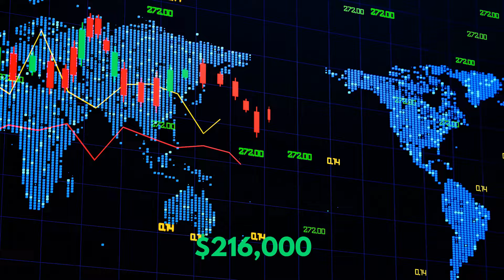How to Get Colombian Residence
Discover how to obtain Colombian residence and potentially secure citizenship in this insightful video. From exploring the allure of Colombia's economy and investment prospects to understanding the residency options and the path to citizenship, we cover everything you need to know to embark on your Colombian adventure.

00:00 Start
00:23 Benefits of Living in Colombia
1:30 Overview of Investment Opportunities
2:15 Real Estate Investment Option
2:47 Business Investment Option
3:11 Investing in a Corporation
3:25 Documents and Application Process
4:28 Path to Citizenship

Nomad Capitalist is the world's most sought-after expert on legal offshore tax planning, dual citizenship, and international asset protection. We work exclusively with seven- and eight-figure entrepreneurs and investors who want to "go where they're treated best."